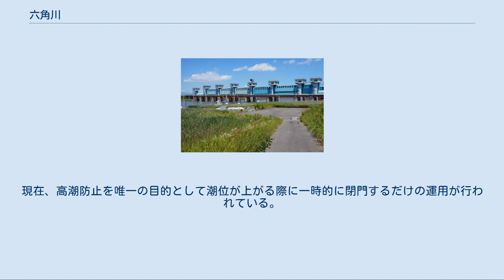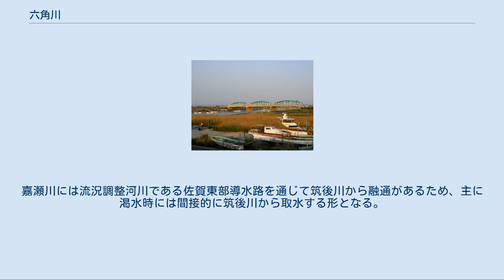六角川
河道に厚く堆積するガタ土、大町橋から上流方 六角川（ろっかくがわ）は、佐賀県中部を流れる六角川水系の本流で一級河川。
 武雄市西部の山地に発し、概ね東流。
白石平野を流れる中流域では蛇行が甚だしい。
下流域で牛津川を合わせ、有明海に注ぐ。
 流れが緩やかで、また有明海最深部に流入しているため、河口から29km地点まで海水の遡上が見られる。
河口部では江戸時代から干拓が行われ、また海苔養殖も盛ん。
 牛津川合流点より下流には河口干潟があり、有明海の干潟と連続している。
また海水が遡上する感潮域には、遡上に伴い厚く堆積する浮泥（ガタ土）がみられる。
 潮の満ち引きに伴う水流や水位の変化を利用した水運が近代まで行われていた。
国内石炭産業の最盛期（昭和20年代後半）は、大町町の土場口から下流は杵島炭鉱から産出した石炭を河口近くの住ノ江港まで運ぶ運炭船で賑わっていた。
 小城市芦刈町には干潟体験場・生き物観察場があり、この付近を含めた河口堰から河口までの約4kmの区間が、県によりムツゴロウ・シオマネキの採捕を禁じる保護区に指定されている。
 古くは沿岸の地名から「六角江」「高橋江」「大町の入江」などと呼ばれた。
「六角川」という名前は江戸時代に長崎街道がこの川の沿岸にあり、水運も盛況であったことより、街道筋には多くの宿場町が栄え、中心地区であった六角地区（現在の白石町六角神社一帯）の地名に由来すると言われる。
 六角川本川の両岸に限って（牛津川を除いて）も、1953年（昭和28年）6月、1967年（昭和42年）7月、1980年（昭和55年）8月、1990年（平成2年）7月などに洪水被害が発生している。
1980年と1990年のいずれも、武雄市橘町や北方町で破堤・越水が起こり、武雄市東部から北方町、大町町、江北町、白石町、福富町、芦刈町、牛津町の広い範囲が浸水した。
 下流域は干拓された低地が広がり、かつ湾奥に位置し波の吹き寄せが大きいこともあって、1956年（昭和31年）8月、1959年（昭和34年）9月、1985年（昭和60年）8月に台風による高潮被害も発生している。
 江戸初期、現在の武雄市橘町では佐賀藩の成富兵庫茂安の手により大日堰の建設と三法潟の開発が行われた。
この地域は低地が広がっているものの感潮域であるため六角川からの取水ができなかったが、塩分を含む水の遡上を堰により受け止め真水を確保するとともに、両岸に水路と樋門を設け利水・治水を行った。
 また流路はかつて幾重にも蛇行していたが、少なくとも江戸時代からこれを短絡する捷水路の工事が各所で行われた。
旧河道の多くは水田化されて視認できないが、江北町の八丁（八町）では旧河道がいまも排水路として利用されている。
 昭和初期から県の事業として築堤や川底の浚渫が行われた。
1966年（昭和41年）に一級河川に指定されるが、その8年前から国庫補助のある直轄事業として堤防改良や拡幅、排水ポンプ場の整備が進められた。
その後、1980年（昭和55年）の洪水被害を受け計画高水位までの無堤箇所を解消したが、1990年（平成2年）再びの洪水被害を受け、拡幅や排水ポンプ場増強、牛津川中流に牟田辺遊水地建設が行われた。
また1959年（昭和34年）の高潮被害を受けて、河口から河口堰までの最下流区間では海岸と同等のT.P.+7.5mの堤防が整備されてきた。
 六角川の中下流域は水田地帯だが、塩水が混じる感潮区間が長いため河川からの取水が難しく、ため池や堀（クリーク）、「高畝うち」、地下水などを水源としてきた。
その後、ポンプによる揚水技術が急速に普及、水量を求めて深井戸を掘り、くみ上げて農業用水を補うことが一般的となった。
その弊害として地下水位の低下を招き、軟弱な粘土層が分布する白石平野の広範囲で昭和40年代から地盤沈下が問題となった。
 中流の北方町大渡にある永池堤（永池の堤）は江戸初期に築造された上・中・下と三段のため池で、白石平野（白石町）北部の農業用水として使用されている。
当時、堤体には水を通さない粘土を突き固めた「ハガネ」を芯として堤体を強化する工夫が施されていた。
現代になって容量増と補強が行われたが、同じ場所で稼働している。
 武雄市では上水道・工業用水道の水源として利用されている。
 右岸上流方から 六角川河口堰（ろっかくがわかこうぜき）は、白石町福富の河口から4.6km地点にある可動堰。
1983年（昭和58年）3月完成。
当初は高潮防止と不特定用水の補給（堰き止めにより淡水を確保、灌漑用水等に...